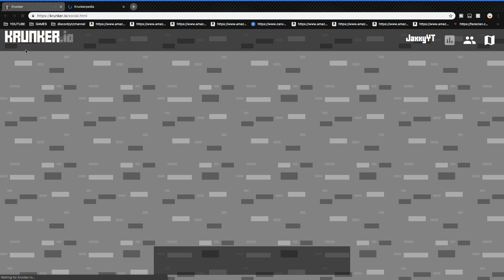KRUNKER.IO KID TALKS TRASH THEN GETS CLAPPED